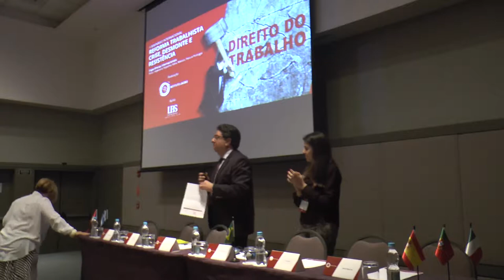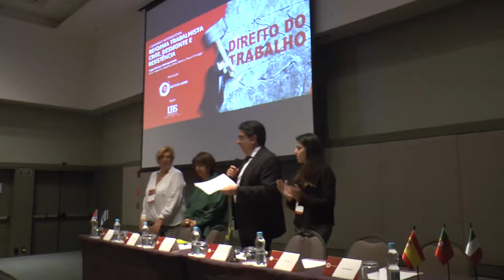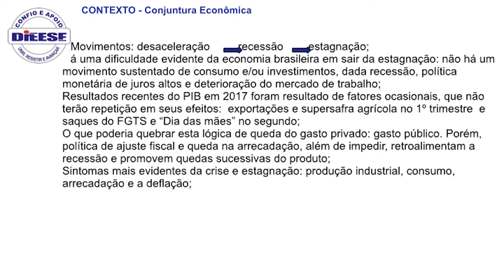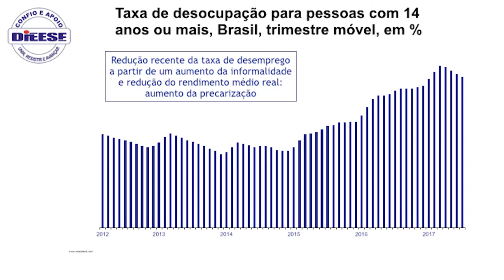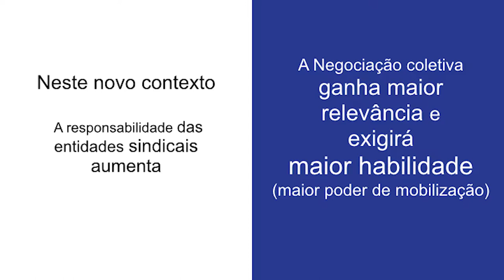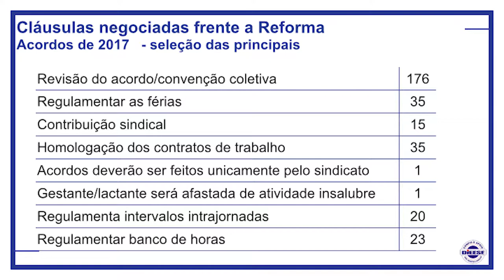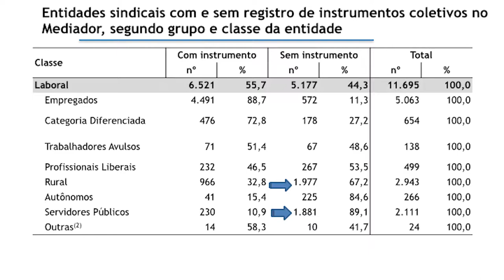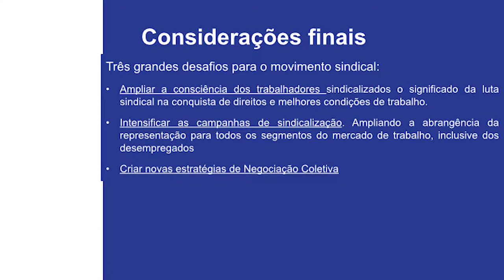II Seminário sobre Reformas Trabalhistas | Mesa 03 (Português)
Mesa 03 – O sindicalismo e a desregulamentação das relações de trabalho: desafios e oportunidades.